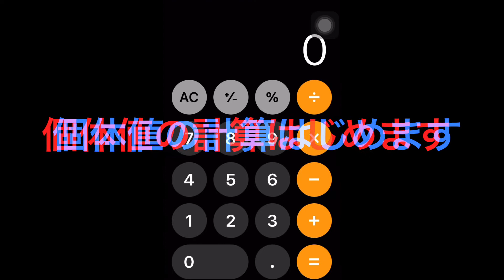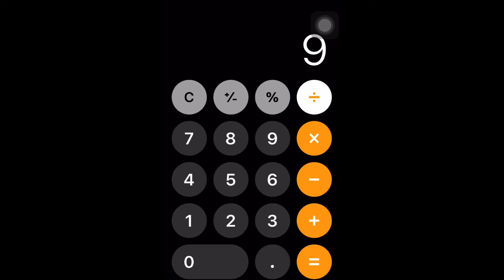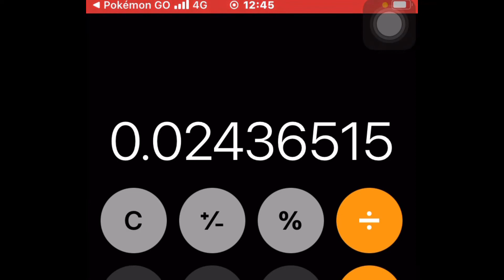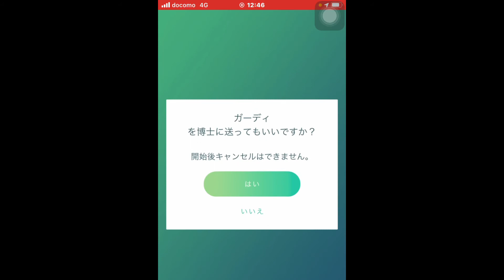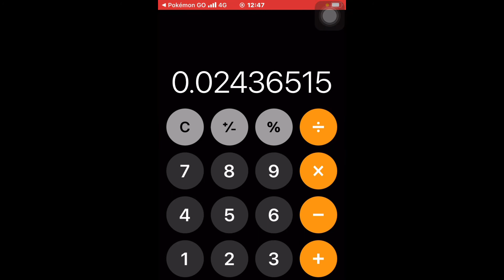ポケモンGO個体値100の確率を自分のデーターをもとに算出しました。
大人気ゲームアプリ、ポケモンGOの個体値100ってなかなか出ないですねー。しばらく出てない。どうしたら、個体値100もしくは、高個体値が、出るのでしょう。自分の捕まえたポケモンの数と個体値100のデータを元に算出しました。
果たして、確率は、何%でしょうか？
最後までご視聴いただけると幸いです。